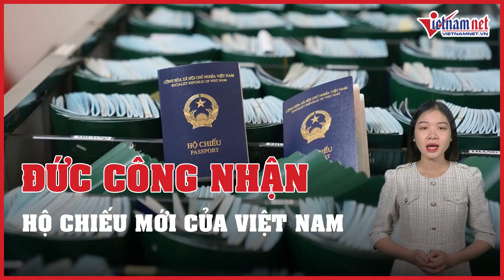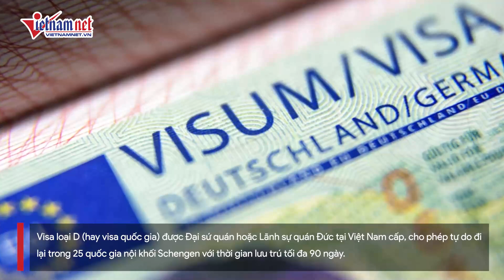Đức công nhận hộ chiếu mới của Việt Nam, cấp lại visa Schengen | Vietnamnet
Đức công nhận lại hộ chiếu mẫu mới của Việt Nam có ghi nơi sinh và nối lại cấp thị thực kể cả visa nhiều năm loại C (visa Schengen).